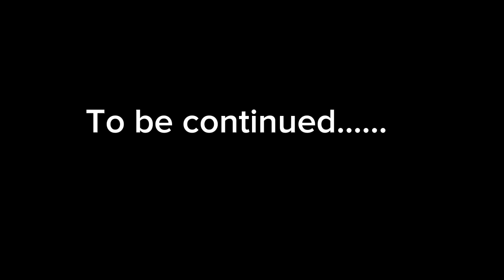Where are you glitchy? new serie 1/???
Well well. After the end the video de rodamrix. im think a little serie then What happens before. and this is the first part. I hope you like it